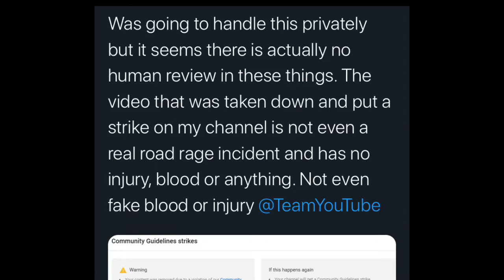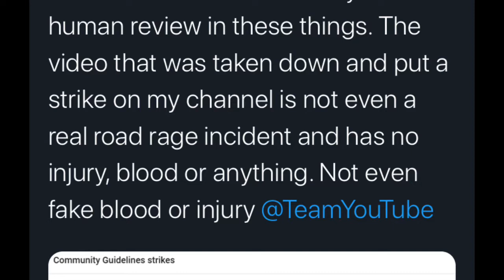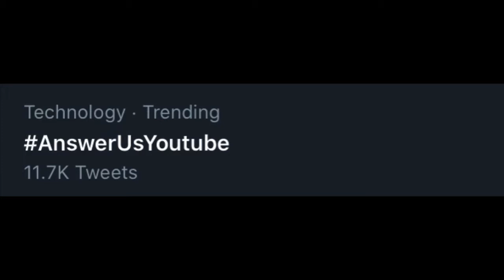Youtube Strikes Penguinz0 For Nothing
youtube strikes policies is really bad and so youtube just strike down the youtuber penguinz0  and now this is really so sad why youtube is doing this to other youtubers but not to all of them who did make reaction to it. Now this has got to the point where hashtag answerusyoutube was even trending on twitter.'

I love you guys so much and I really thank you so much and if you can only help by Subscribing to my channel to reach my goals for this year allow to 5k subscriber I really do believe that you guys can help me and we can do.